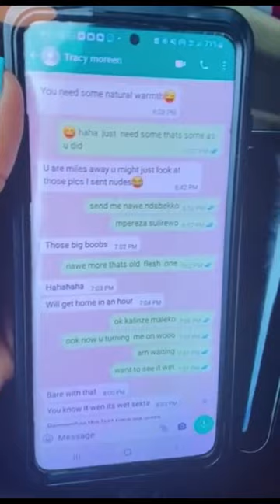These kids checked their Dad's Phone, found messages btw him & another woman cheating on their mom.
These kids checked their Dad's Phone, found messages between him & another woman cheating on their mom, confronted him as they displayed the messages for everyone to read in the living room.

This is a Ugandan Family in USA.